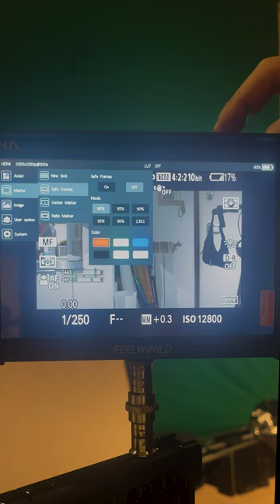Feelworld 7" 4K FW703 Monitor - 3G-SDI and 4K HDMI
The Feelworld FW703 is an affordable 7-inch on-camera field monitor that supports both 3G-SDI and 4K HDMI input and output. It has a Full HD (1920x1200) resolution, a 1200:1 contrast ratio, and a wide viewing angle of 80°/80°. The monitor also features a variety of advanced features, including peaking, zebra stripes, false color, and anamorphic mode.

Key Features:

    7-inch IPS display with Full HD (1920x1200) resolution
    1200:1 contrast ratio for vivid image reproduction
    Wide viewing angle of 80°/80° for easy viewing from multiple angles
    Supports 3G-SDI and 4K HDMI input and output
    Peaking for precise focusing
    Zebra stripes for monitoring exposure
    False color for identifying different color tones
    Anamorphic mode for supporting anamorphic lenses
    Built-in 3.5mm headphone jack for monitoring audio
    Integrated sunshade for reducing glare
    Versatile mounting options, including a shoe mount adapter and a 1/4-20 screw mount

Additional Features:

    Multiple frame rate support, including 480i/576i, 720p (60/59.94/50/30/29/25/24/23.98), 1080i (60/59.94/50), 1080p (60/59.94/50/30/29.97/25/24/24sF/23.98/23.98sF)
    3D LUT support for loading custom color profiles
    Focus assist mode for highlighting the in-focus area of the image
    Image flip for adjusting the orientation of the image
    Customizable screen layout to display the information you need
    USB power input for powering the monitor with a USB battery pack or other USB power source

The Feelworld FW703 is a versatile and affordable field monitor that is ideal for filmmakers, videographers, and photographers who want to take their monitoring to the next level. It is a great option for those who need to monitor their footage in both standard and high-resolution formats.

Overall, the Feelworld FW703 is a great monitor for the price. It is well-built, has a good feature set, and provides excellent image quality. I highly recommend it for anyone who is looking for a high-quality field monitor that will not break the bank.